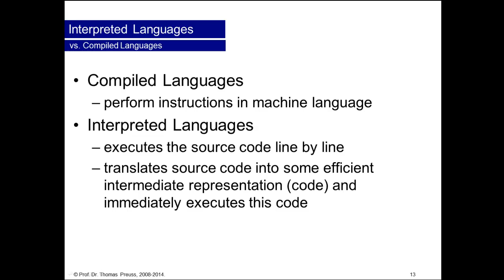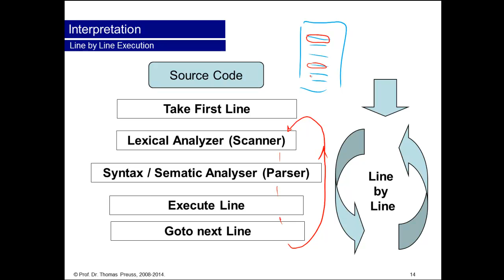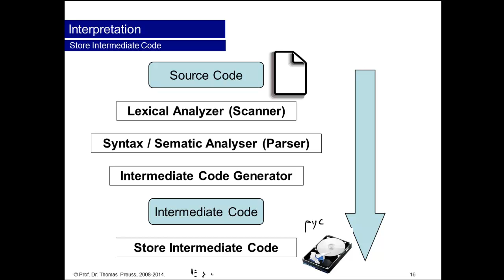Skriptsprachen 06-04: Interpretative vs. Compilierte Sprachen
Interpretative vs. Compilierte Sprachen